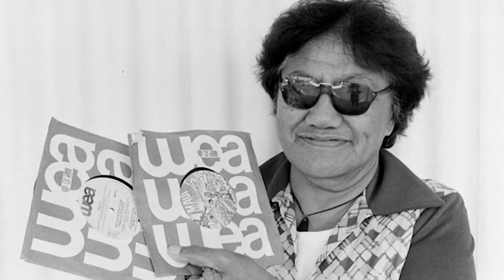Tuini Ngāwai and Ngoi Pēwhairangi (2022)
Tuini and Ngoi's inductions are recognised at the APRA Silver Scroll Awards, Spark arena, 26 October 2022.